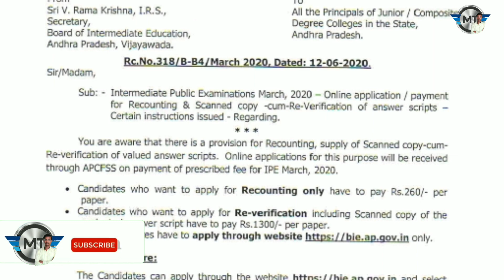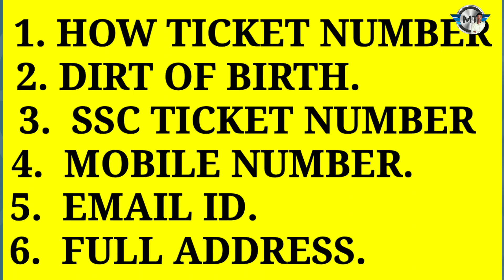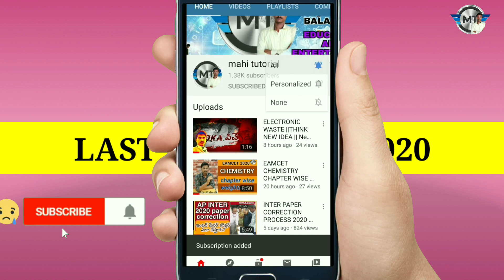HOW TO APPLY RECOUNTING AND REVERIFICATION FULL DETAILS || AP INTERPAPER REVALUATION 2020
After inter MPC
Courses and jobs

ఇంటర్మీడియట్ విద్యార్థుల పరీక్ష పేపర్లు ఎలా కరెక్షన్ చేస్తారు.?
10000 + views

OSCILLATIONS

THERMODYNAMICS

AP intermediate recounting and purification full information